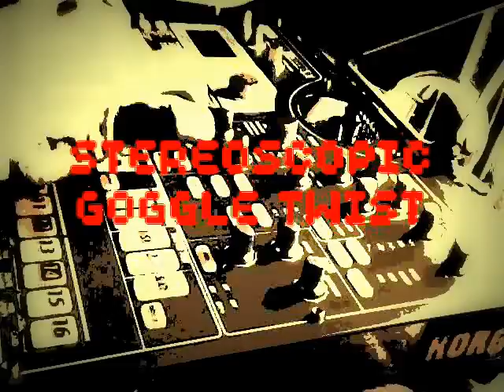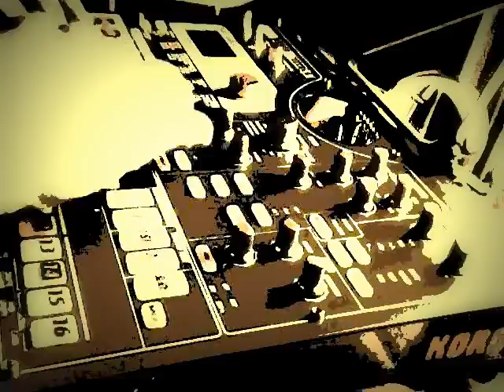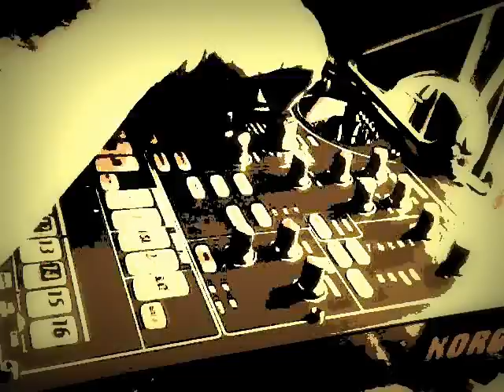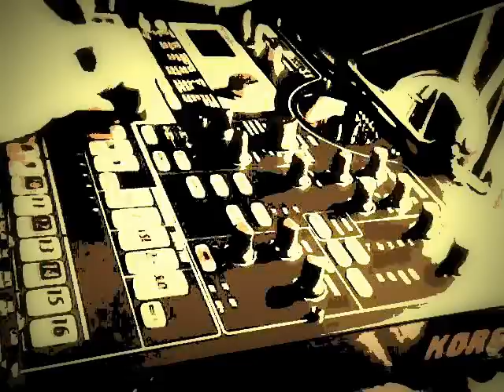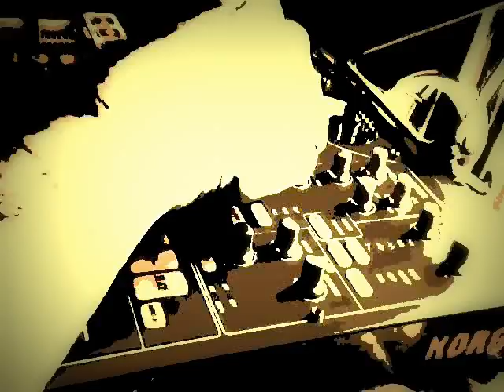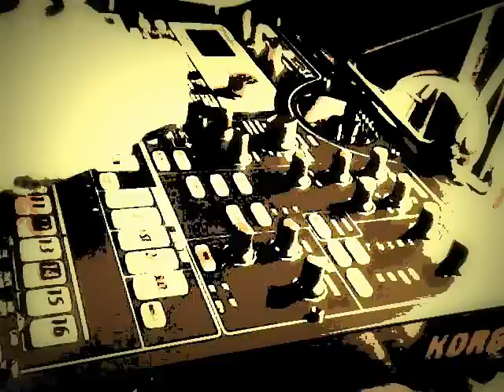Nuke Skyrocker - Stereoscopic Goggle Twist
Live Korg Electribe SX Improv Experiment.